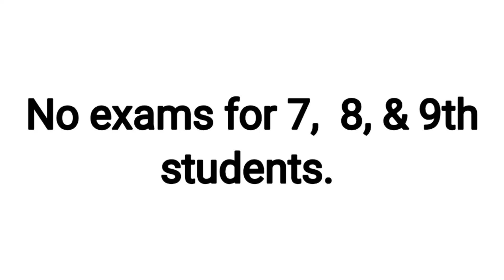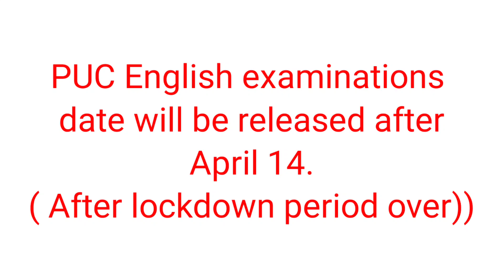No exams for 7th 8th 9th students declared by education minister suresh kumar